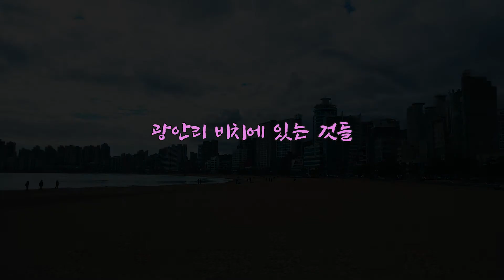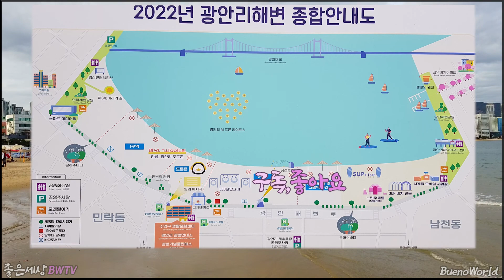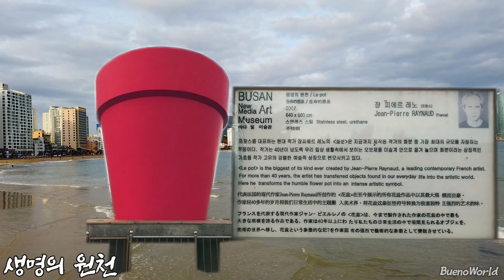광안리 비치에 있는 것들,SUP,광안대교,국화축제,Things in Gwangalli Beach in Busan